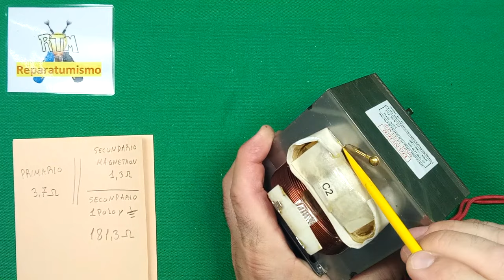TRANSFORMADOR DE HORNO MICROONDAS RECALENTADO - HA SACADO HUMO ¿Sirve aún?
Respuesta a una consulta que me habeis realizado en mas de una ocasión, ¿UN TRANSFORMADOR DE HORNO MICROONDAS QUE HA SACADO HUMO, SIRVE TODAVIA? ¿QUE AVERIA LO HA PROVOCADO?